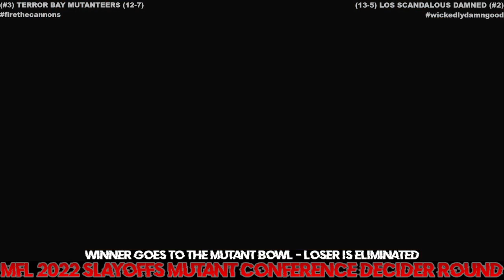MFL 2022 Slayoffs Mutant Division Decider Game Terror Bay Mutanteers @ Los Scandalous Damned